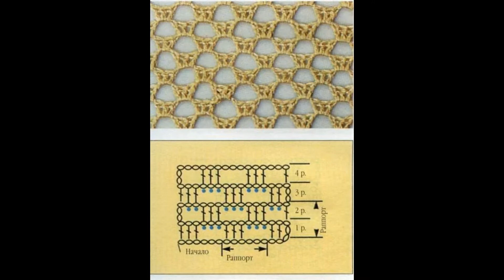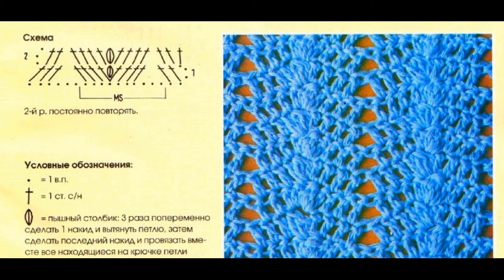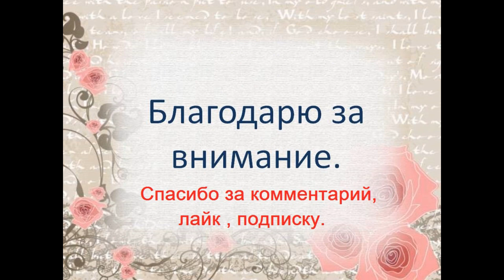Вязание крючком. Узоры со схемами. Подборка.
Первое видео с подборками узоров вязания крючком со схемами.